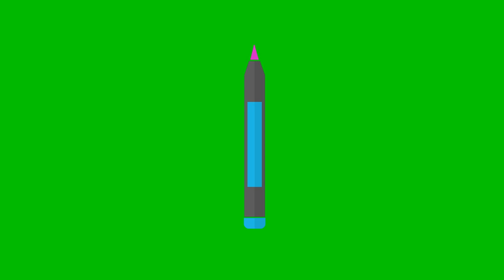Animated Pencil Cosmetic Green Screen